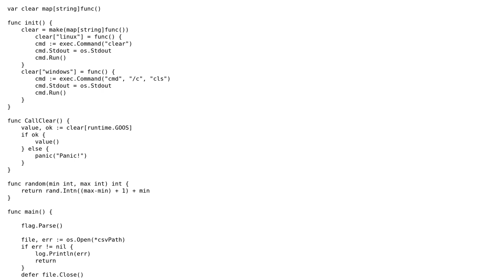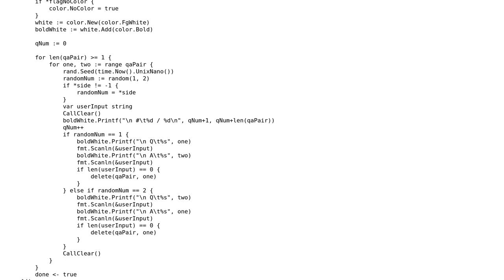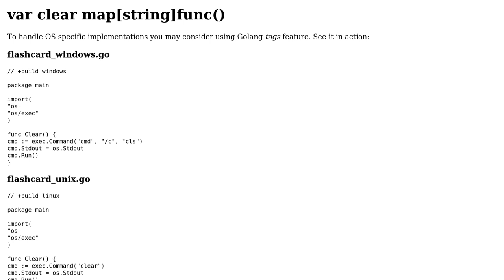Code Review: Flashcard CLI app in Golang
With thanks & praise to God, and with thanks to the many people who have made this project possible! You are responsible for your own actions.